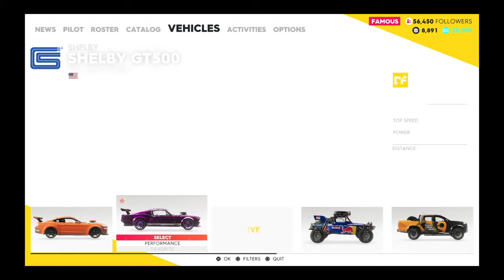The Crew 2 drag time